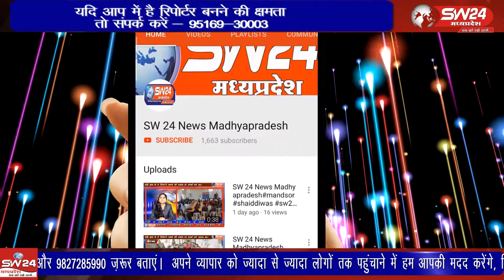Ujjain- उज्जैन कलेक्टर के सख्त कदम उठाने की शहर में खूब चर्चा हो रही है।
उज्जैन कलेक्टर के सख्त कदम उठाने की शहर में खूब चर्चा हो रही है। कलेक्टर ने कड़ी कार्रवाई की और 6 व्यक्तियों को एक वर्ष के लिए जिला बदर कर दिया है।  उज्जैन से वीरेंद्र शर्मा की रिपोर्ट